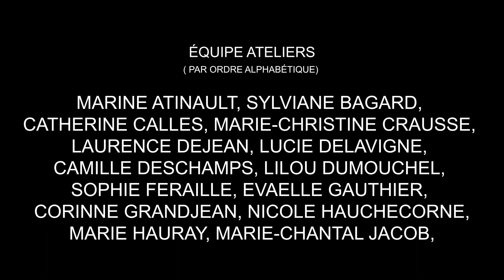Upcycle Solution - Maroussia Rebecq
"Upcycle Solution", une collection et un film de Maroussia Rebecq
Sur une invitation de Gaël Charbau
(Directeur artistique d'Un Été Au Havre, assisté de François Belsoeur)
Réalisation : David Smit
Direction Photo : Anouck Thédenat
Caméra : Sandro Raymond
Musique film et défilé: "Mauvaise nouvelle" Sacrifice Seul & Protocole 8
Musique vidéo main: Accalmie
Direction artistique : Maroussia Rebecq
Assistante styliste: Soraya Gacem
Assistante matériaux et production: Diane Gaignoux
Responsables couturières: Célestine Chuzeville, et l'Atelier de la Matière avec Pauline Vandôme et Clémentine Louvel
Noueur: Gérard Vasseur, avec le soutien de l'association l'Hirondelle de la Manche
Collaboratrices ramendage et récoltes de filets: Mathilde Fuzeau et Eleonora Quesnel
Pêcheur ramendeur: Rémi Cabillic, Michel Laperdrix, Joël Ledamoisel
Coiffeuses: Aude-Andrea Gbazi, Cloe Hobi, Nathalie Luanga-Moyassa
Maquilleuses: Kim Chincholle, Olivia Rounord, Kim Gayeon
Figurants: Théo Gaignon, Sabrina Froger, Fares Gharram, Romane Svoboda, Thomas Argentin, Abou Soumaoro, Régine Sarre, Estelle Bisson, Lucie Hautot, Hervé Lallart, David Lucas, Noelle Pellen, Régis Lecointre, Laliya N'Diaye, Aminata Fouquet, Hugo Clément, Swan Gneaume, Thomas Kelso, Sayaline Kiwani, Suheyla Kiwani, Azadyati Oumouri, Noa Kroothoep, Rita Mampuya, Kim Chincholle, Adèle Leduc
Partenaires:
Le Grenier avec Vincent Canel, Martine Eude et Delphine Salama et leurs équipes
Le Hangar Zéro avec Vincent Grenet
Aquacaux
Le lycée Saint Vincent de Paul
Le Groupe Partouche
Production déléguée
Eva Albarran & co : Clémence Ouazana, Eva Albarran, Louise Riou
Régie : Prométhée Concept
GIP Un Été Au Havre
Dirigé par Stéphanie Bacot-Pathouot, avec l’aide de Benjamin Lebourg, Vassili Rabodon, Joséphine Dumesnil, Karine Lerouge, Nathalie Plassiard, Marine Poirier
Membres du GIP Un Été Au Havre : La Ville du Havre, la communauté urbaine le Havre Seine Métropole, Haropa Port Le Havre, La Région Normandie, le département Seine Maritime, la chambre de Commerce & d’Industrie Seine Maritime, l’Université du Havre
Ville du Havre :
Bureau des tournages VDH : Yves Le Bigot, Elise Pireau, Marie-Amélie Aubert
Direction de la communication : Perrine Noirjean et Louise Ravier
HAROPA Port :
Le service Relation ville – port : Florian Weyer, Jean-Denis Salesse et Marie Céline Sarfaty